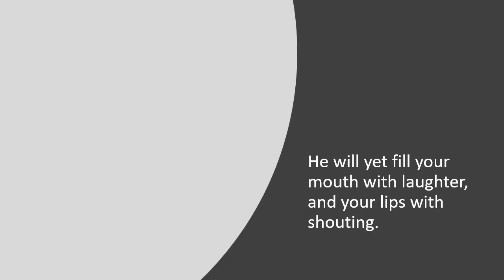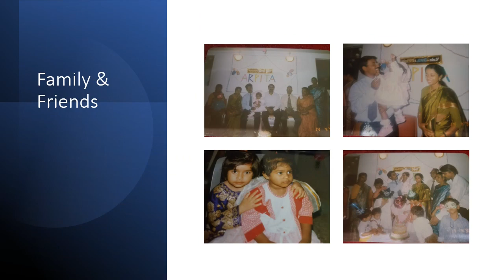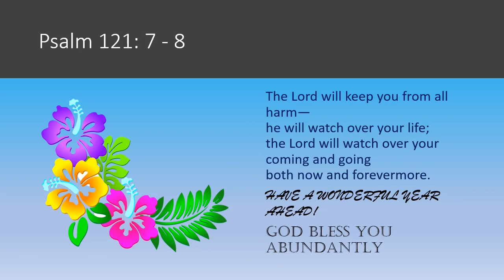Early Birthday Greeting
Growing up, I've always wanted an older brother! God made sure that he'd fulfill this little girl's wish.
To this day, I'm really glad and proud to say that he is my big brother.

My favorite Aunt's and Uncle's are not far behind. My early childhood are filled with memories words won't be enough bro describe.

It's occasions like this that makes every moment special. Thank you Jason Bhaiya, Jenelle Phuphu, Mervyn Phupha, Dolly Phuphu, David Phupha, George Chachu, Megha Chachi.